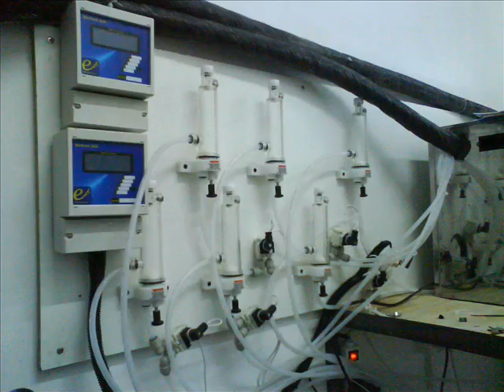Licznik i AutoPiwiarnia 0001